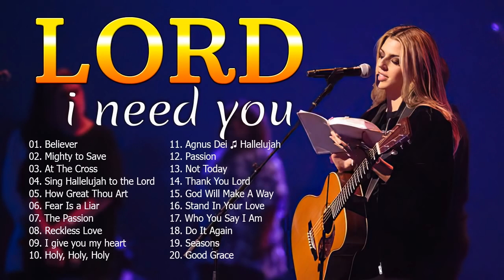2 Hours Hillsong Worship Songs Top Hits 2021 Medley ✝️ Nonstop Christian Praise Songs Collection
2 Hours Hillsong Worship Songs Top Hits 2021 Medley ✝️ Nonstop Christian Praise Songs Collection
[00:00:00] - Believer - RHETT WALKER
[00:03:09] - Mighty to Save - Hillsong
[00:06:38] - At The Cross - Hillsong Worship
[00:09:43] - Sing Hallelujah to the Lord
[00:13:05] - How Great Thou Art - Hillsong Worship
[00:16:50] - Fear Is a Liar - Zach Williams
[00:21:14] - The Passion - Hillsong
[00:24:58] - Reckless Love - Cory Asbury
[00:30:18] - I give you my heart - Don Moen
[00:36:43] - Holy, Holy, Holy - Hillsong
[00:40:15] - Agnus Dei ♫ Hallelujah - Amazing Grace Cruz
[00:46:06] - Passion - Glorious Day (Live) ft. Kristian Stanfill
[00:51:23] - Not Today - Hillsong
[00:55:28] - Thank You Lord - Don Moen
[01:01:02] - God Will Make A Way - DonMoen
[01:04:45] - Stand In Your Love - Bethel Music feat. Josh Baldwin
[01:08:52] - Who You Say I Am - Hillsong Worship
[01:14:17] - Do It Again - Elevation Worship
[01:21:04] - Seasons - Hillsong Worship
[01:25:27] - Good Grace - Hillsong United, Joel Houston
My wish is that the most recent day, the whole world will sing prayer songs about Jesus for a world of peace, happiness and development.
And I want to give a small part of my strength to support those less fortunate so I build this prayer channel.